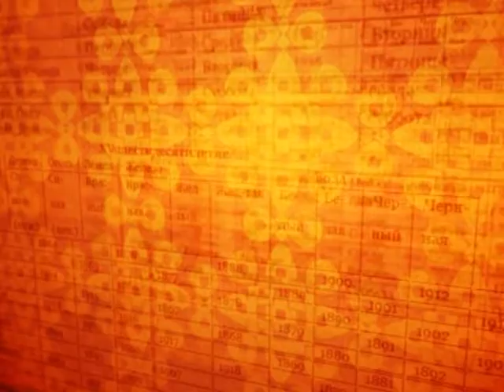Зурхай 24 декабря